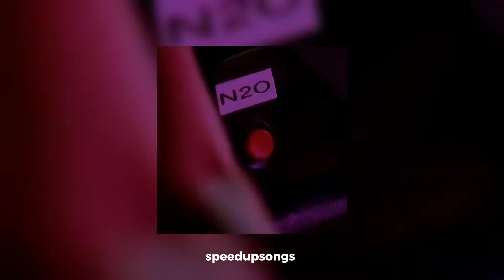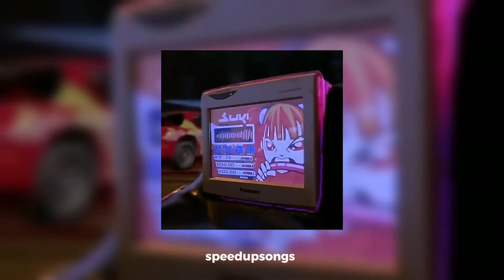blackpink - typa girl | speed up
Hi, this is speedupsongs! ⚘

 Thank you so much, I love you! 🇧🇷 ♡